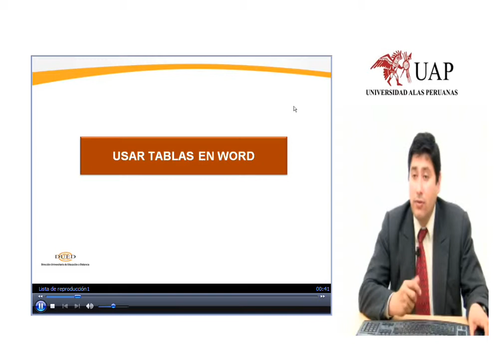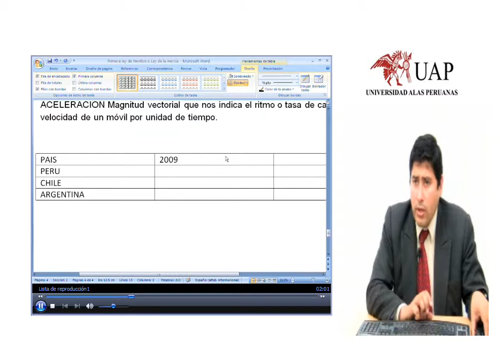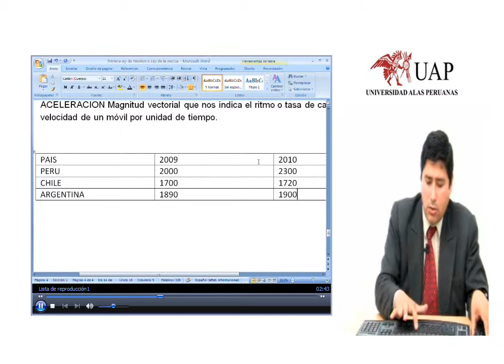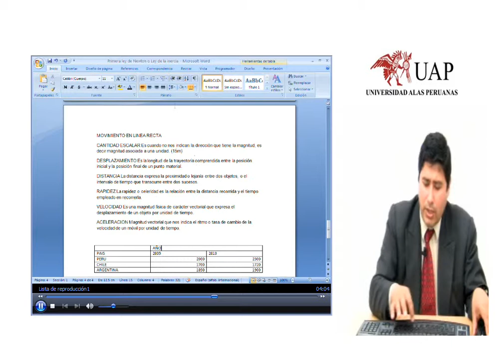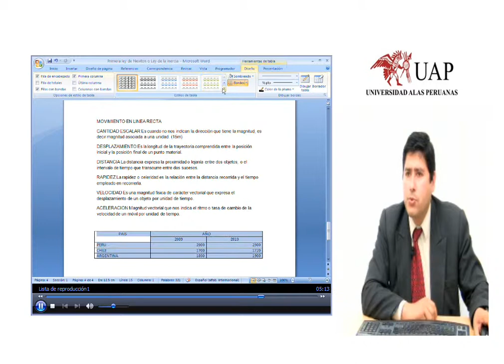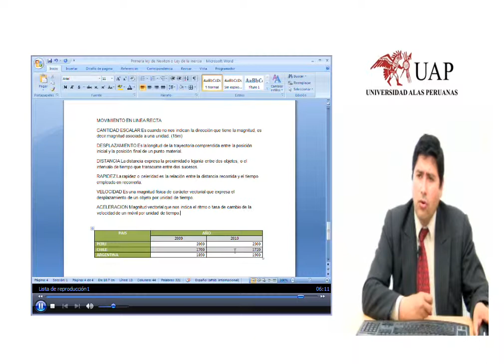Ficha Insertar Tablas.wmv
WORD FICHA INSERTAR. GRUPO  TABLAS